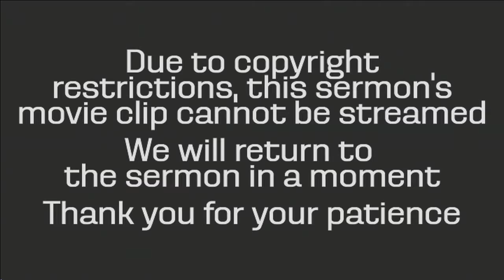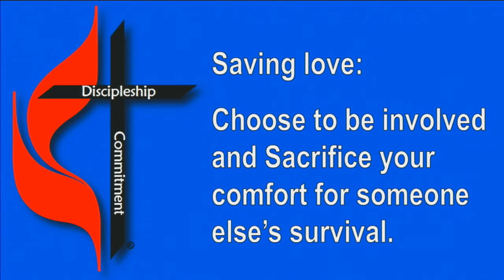Loving Others Sermon June 24, 2018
Pastor Kate Payton's "Loving Others" sermon